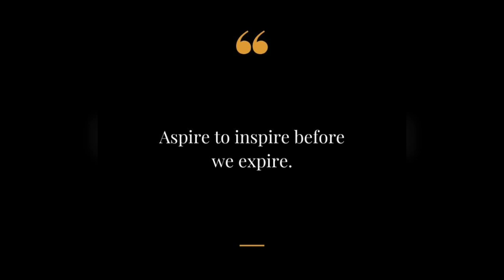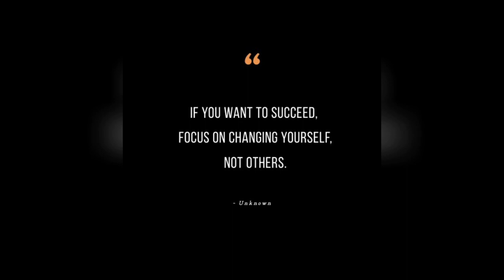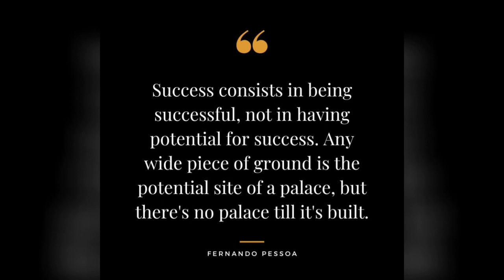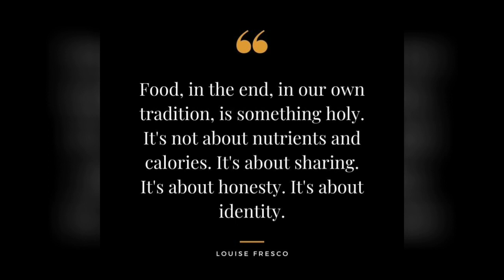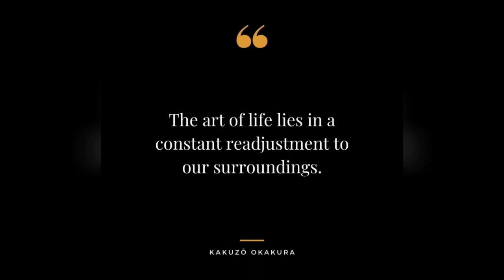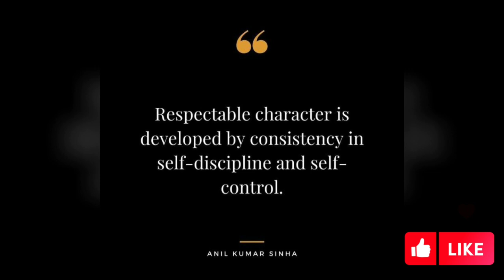We can do it|top motivational images with deep meanings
Top motivational pictures with deep meanings|pictures with million words|motivational images|HA Motivational videos

This channel is not to motivate you but to inspire you.Motivation is like storm which comes a while and then fades away but inspiration is like air which remains around you all the time.

This motivational video includes top powerful motivational pictures with deep meanings |One picture million words |pictures with million words |sad reality of our world/society/life.
These pictures speak louder than words.These deep meaning images are painful but based on reality.